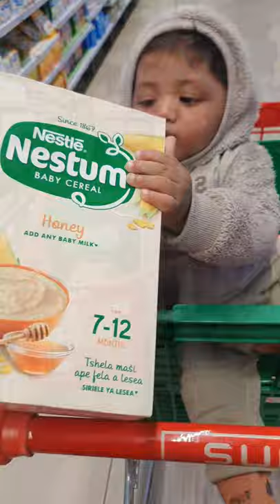1st time riding shopping cart